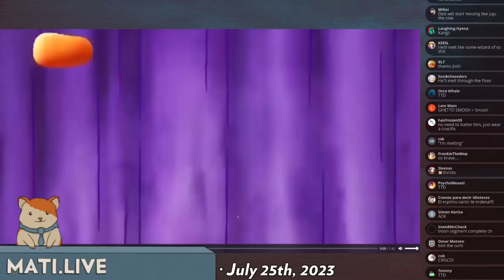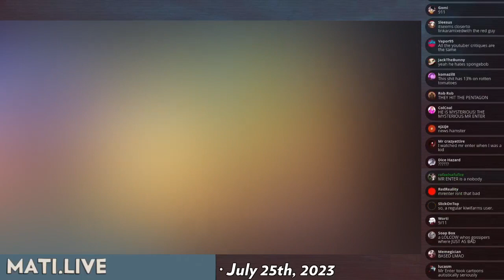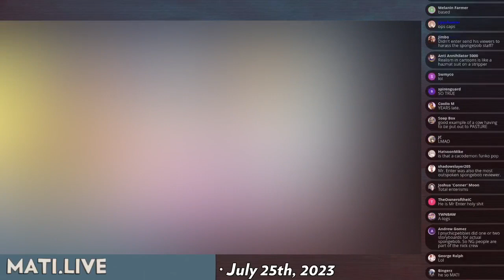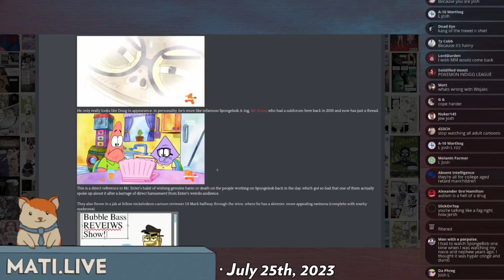SpongeBob makes fun of MrEnter? - Mad at the Internet (CENSORED)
The previous version of this upload was blocked world wide for copyright so this version has been altered. Find the uncensored versions on my Odysee or Rumble channels:

Josh claims that while Bubble Bass may he dressed as The Nostalgia Critic the true target of ridicule is someone else entirely.

Clip taken from:
Mad at the Internet (July 25th, 2023)